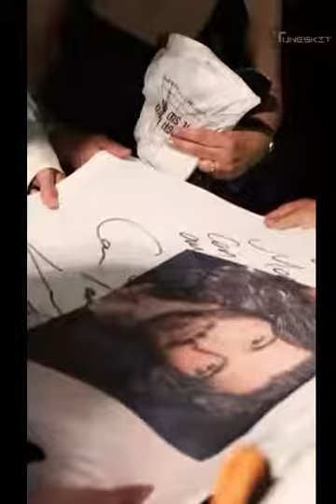Can Yaman for Children | Fan meeting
Day Dreamers is the channel for all of the drama enthusiasts and storytellers! Whatever you want to know about your favourite celebrities, hot hits or latest drama updates ,Daydreamers would be the right choice!!